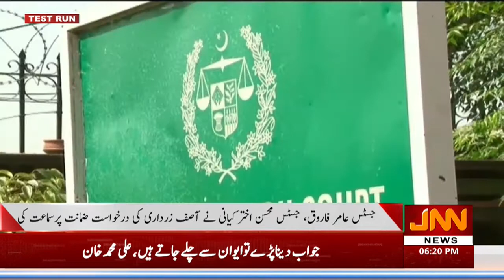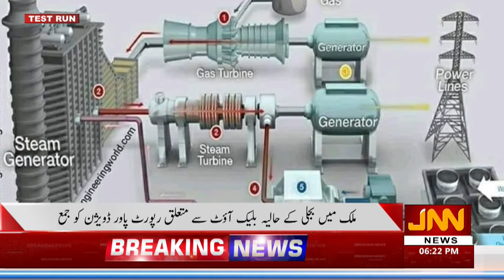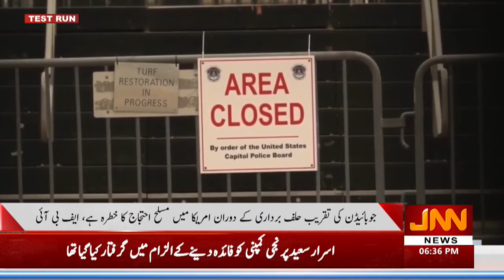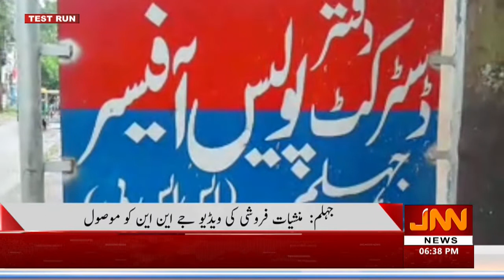JNN NEWS HD Bulletin | 06 PM |12 January 2021